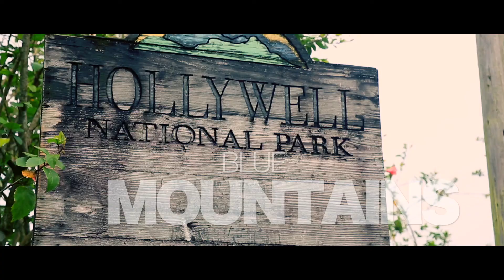TREASURE SPOT VER1